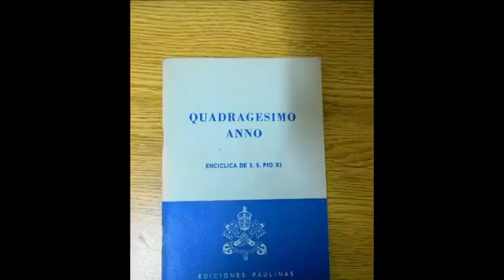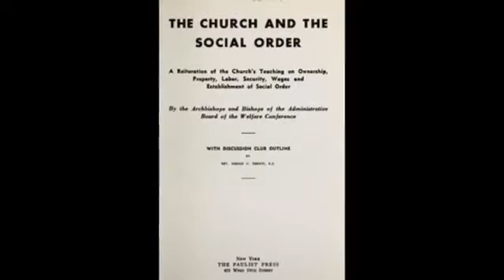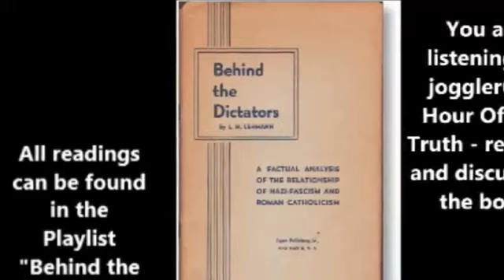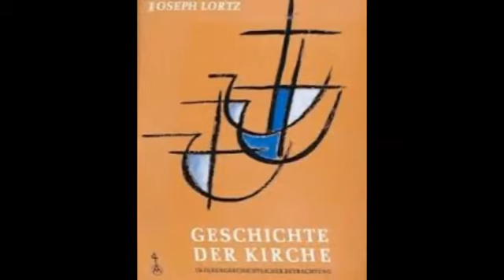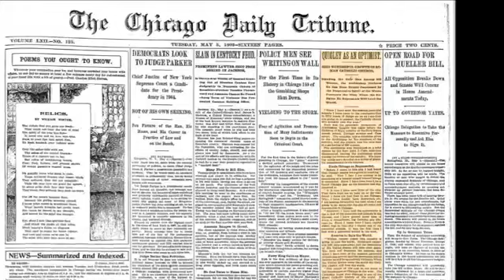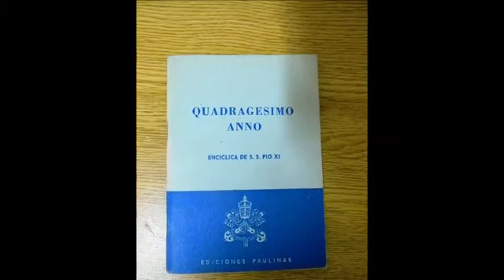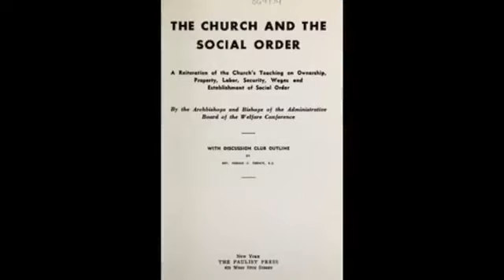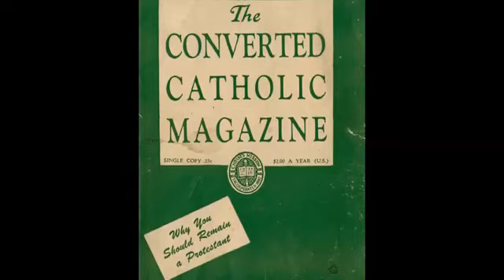What is CORPORATION SOLE? What does CORPORATION SOLE mean? CORPORATION SOLE meaning & expl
Chapter 6 of 'Behind the Dictators' A Factual Analysis of the Relationship of Nazi-Fascism and Roman Catholicism Leo Herbert Lehman was a roman catholic priest who converted to biblical christiani.

What is CORPORATION SOLE? What does CORPORATION SOLE mean? CORPORATION SOLE meaning - CORPORATION SOLE definition - CORPORATION SOLE explanation. Source: Wikipedia.org article, adapted under.

Full Article with movie links - 3 City States that control the whole world, and their rolls: City of London.